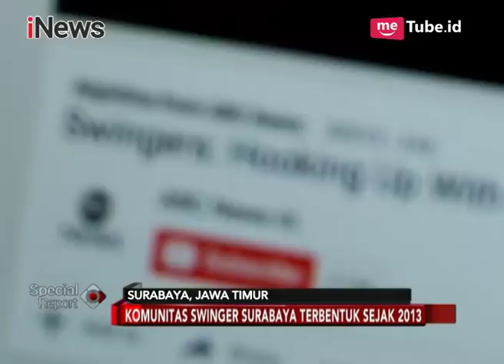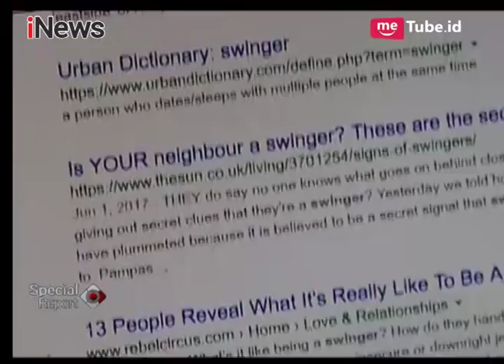LUAR BIASA!! Ternyata Ini Motif Pelaku 'Swinger' Bertukar Pasangan - Special Report 20/04